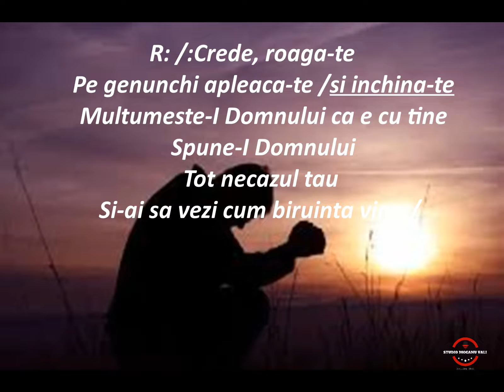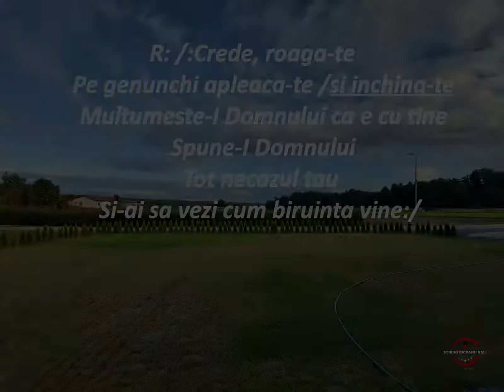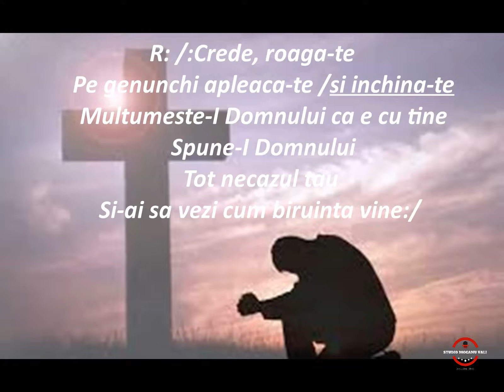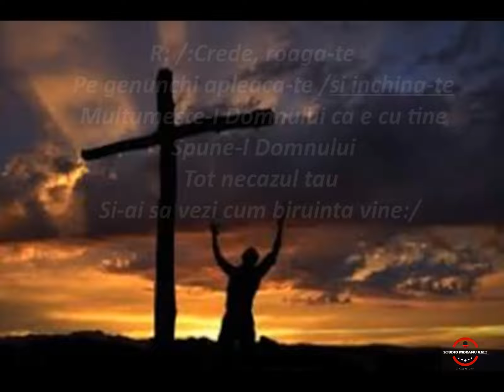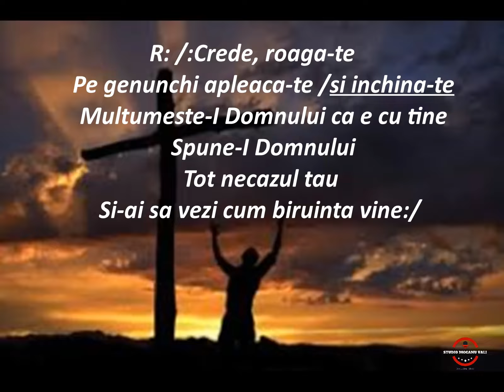Costin Nucsoreanu-Crede roaga-te! | 2021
Orchestratie,inregistrare & master-Vali Mocanu
voce solo -Costin Nucsoreanu
voci aditionale-Vali Mocanu
video-Vali Mocanu
versuri & muzica-Otniel Stirb

Studio Valman Music Production - Mocanu Vali
Negative creștine profesionale personalizate. Poți comanda negativul tău aici:

1. Biruinta se primeste prin credinta
Daca crezi cu-adevarat, vei birui
Daca vi la Domnul azi cu umilinta
De orice necaz tu vei fi izbavit !

R: /:Crede, roaga-te
    Pe genunchi apleaca-te /si inchina-te
    Multumeste-I Domnului ca e cu tine
    Spune-I Domnului
   Tot necazul tau
   Si-ai sa vezi cum biruinta vine:/

2. Incercarea care vine peste tine
Nu e mare ca tu sa n-o poti rabda
Roaga-te la Domnul astazi cu credinta
Izbavire vei primi din mana Sa

3. Daca cei din jurul tau te prigonesc
Si cu spini cararea ta ti-o-mpodobesc
Atunci tu adu-ti aminte de Isus
Cum pe cruce El a fost strapuns.